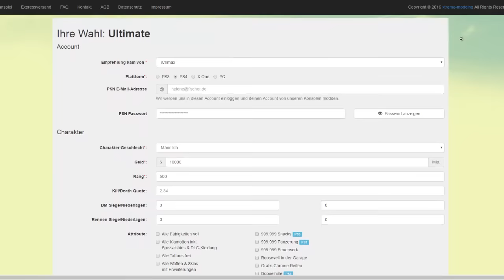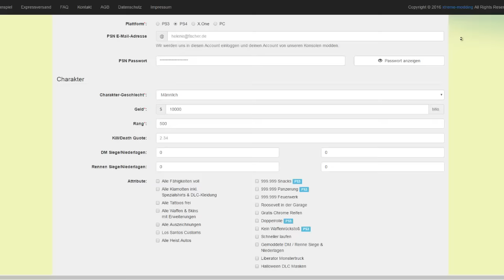GTA 5 Online: EXTREMER FLY GLITCH ! - Super Einfach Fliegen | iCrimax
TS IP: ts.youtubercommunity.de